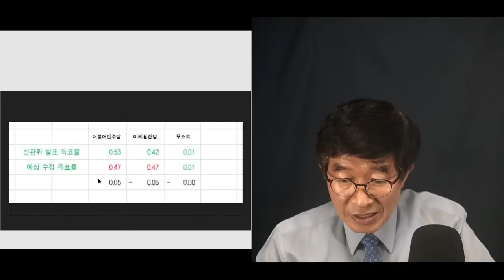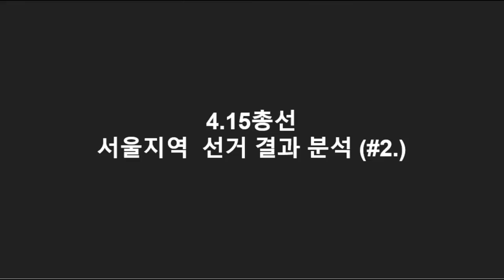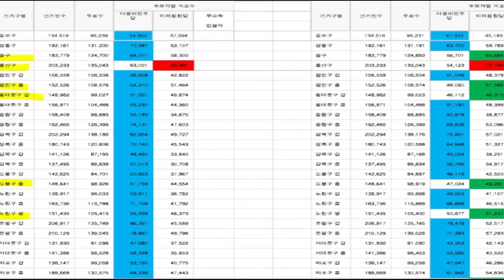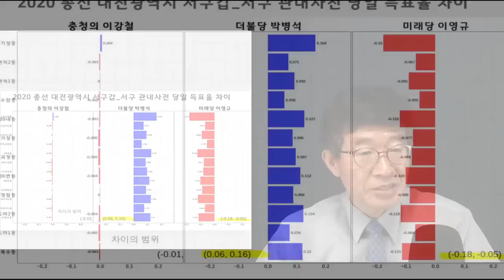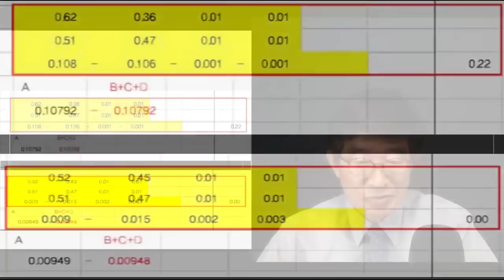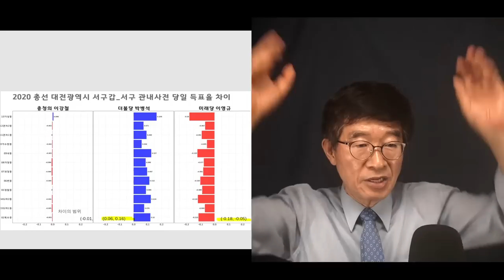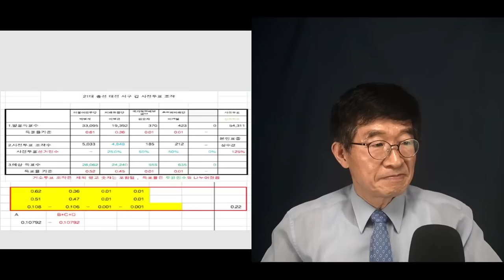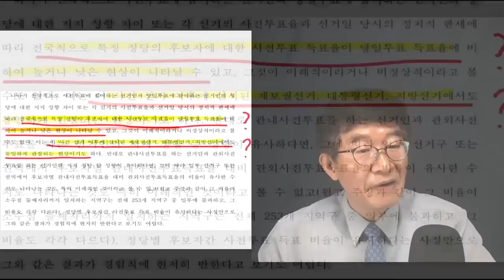조재연-천대엽에게 / "양심이 있으면 이걸 두 눈으로 똑똑히 보기 바람" [공병호TV]